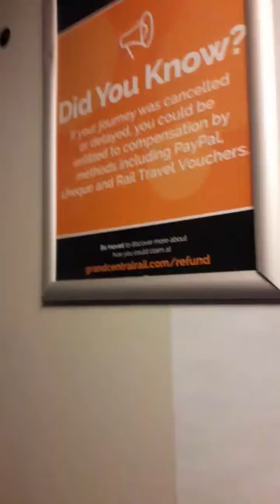Hartlepool to Sunderland on a train